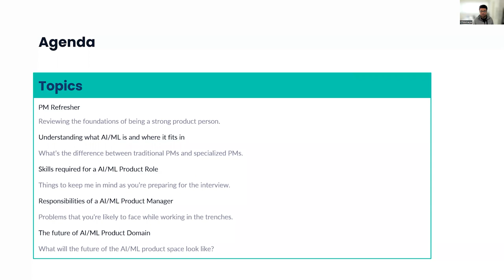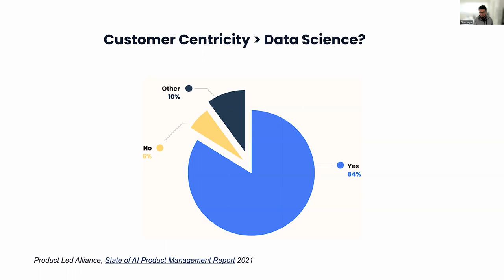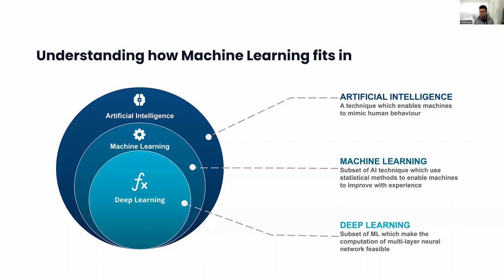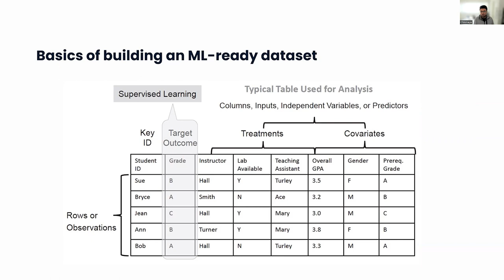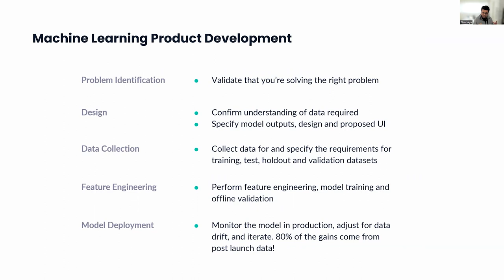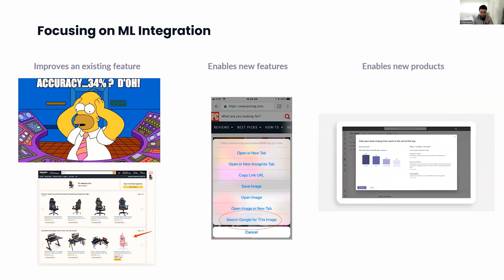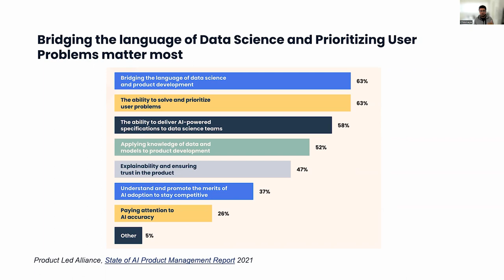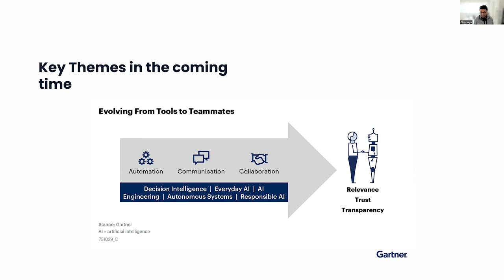Webinar: Launching a Career as an AI/ML PM by Microsoft Product Leader, Chinmaya Madan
ABOUT THE SPEAKER:
Chinmaya Madan is a Microsoft Product Leader using AI/ML to power the Teams and Skype user experience. Before this, he worked as a Data Scientist at Fleet Complete where he worked on improving driver behavior using IoT data and end-to-end Machine Learning. Throughout his career, he has worked at top companies including Microsoft, Johnson & Johnson, and Shopify Plus holding roles in Business Operations, Enterprise Marketing, and Product Marketing.